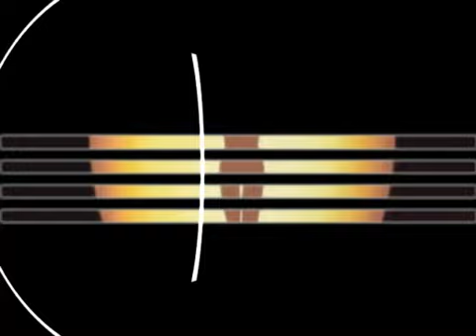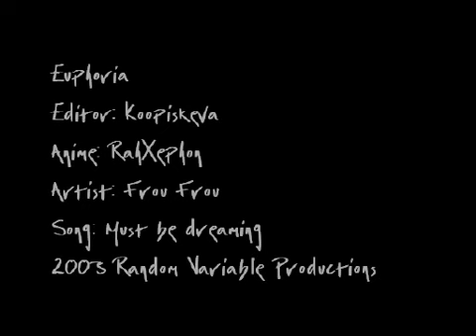[Koop] Euphoria (RVP)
frou frou